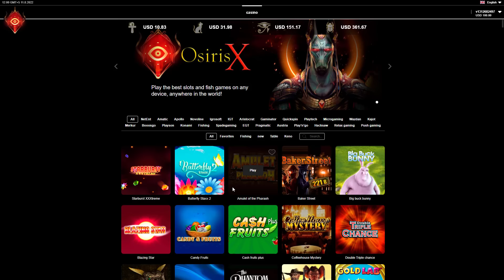OsirisX Games | Sensational Win | John Hunter and The Scarab Queen | Online Slots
OsirisX Games, just added a new game called the "John Hunter and The Scarab Queen". Its a very generous game. Enjoy this sensational win.